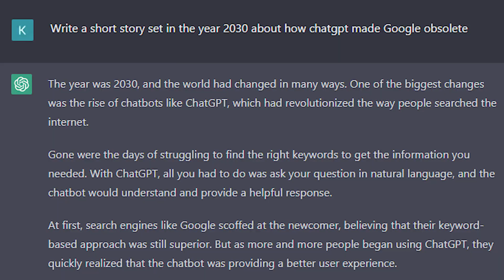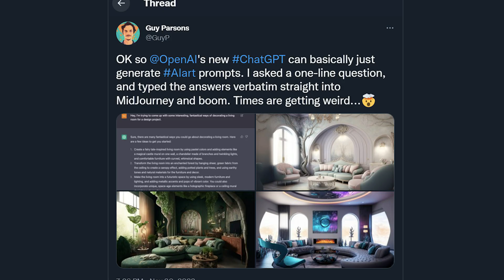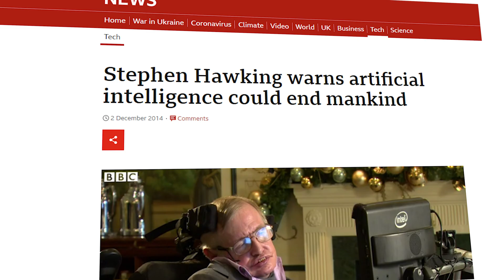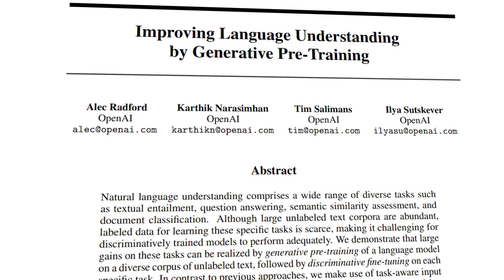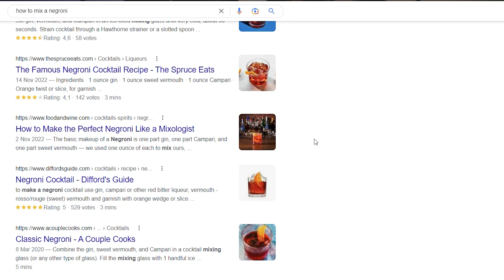The Rise of AI: How ChatGPT Will Destroy Google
OpenAI's chatbot ChatGPT is making noise in the tech and business world. The model can help you write code, decorate your room living, draft a lease agreement and write stories. In this video, I explore why ChatGPT is a threat to Google's 92% search engine market share.

Hey, I'm Kunal. I'm a Swedish founder in NYC and ex-investment banker (Lazard M&A). You can think of this as my personal business blog, but in video format.

I create videos about finance, business strategy, M&A and mental models to help me better understand our complex business world. Through my work, I've mostly covered tech, media, healthcare, sports and holdcos so those are naturally the topics I gravitate towards.

My goal is to constantly challenge myself to become a better business operator, investor and thinker by studying world class founders, financiers and investors. I hope this channel will help you do the same.

-Kunal Chauhan